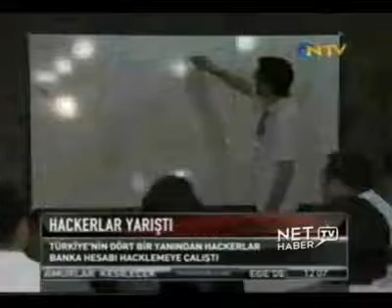IstSEC - Hackerlar Yaristi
Istanbul inforation securirt conferance - ISTsec capture the flag